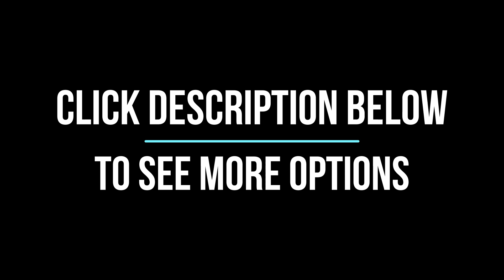SNEAK PEEK BEST BUDGET EDC KNIFE CRKT DRIFTER